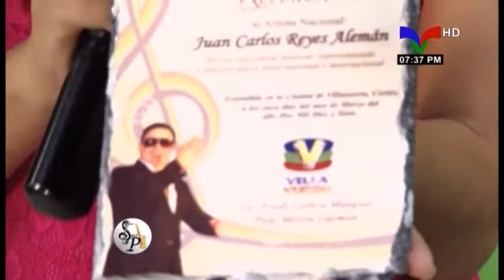Juan Carlos de Silver Star